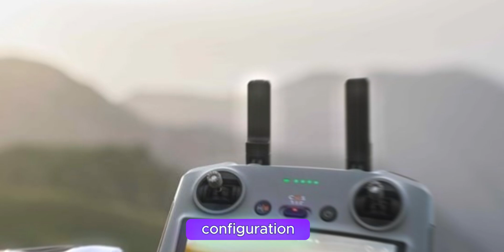DJI Mini 5 Pro Release Date: it's Finally Here? (Latest Leaks & Rumors)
The drone community is electrified with anticipation as DJI readies for the launch of its groundbreaking DJI Mini 5 Pro. Scheduled to debut in November 2024 or early 2025, this ultra-compact and remarkably portable drone is poised to redefine the boundaries of aerial photography and videography. Building on the success of its predecessors, the Mini 5 Pro is expected to usher in a new era of creative possibilities, seamlessly blending innovation, performance, and convenience. With its impending release, enthusiasts and professionals alike are eagerly awaiting the unveiling of this game-changing drone, promising to capture stunning aerial content like never before.